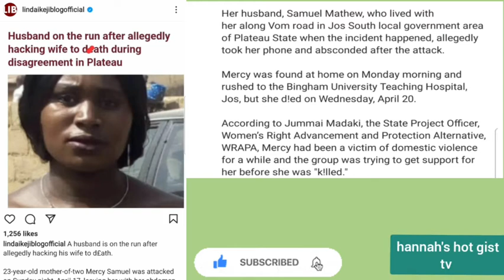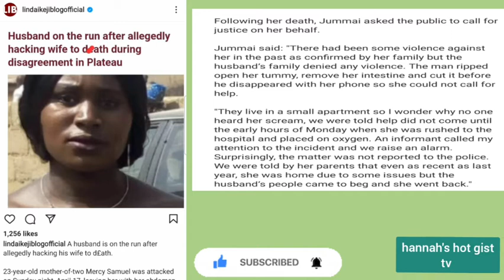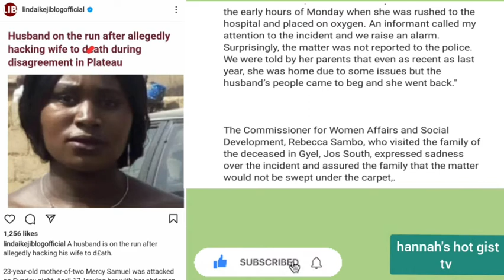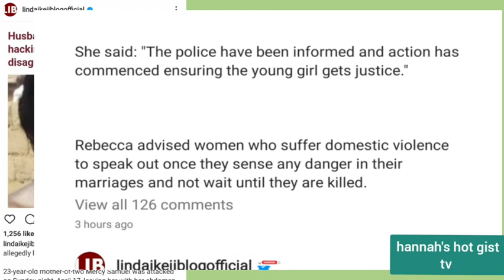HUSBAND ON THE RUN AFTER ALELEGEDLY HECKING WIFE TO D@RTH 😢😭💔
welcome back to another video from Hanna's hot gist tv this video is about a man on run after giving his wife rip 🙏 😢